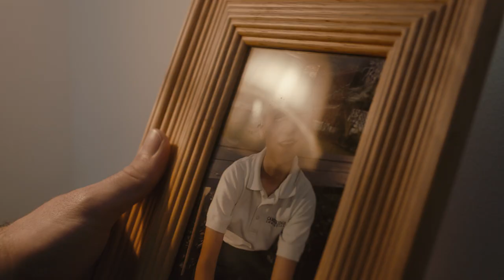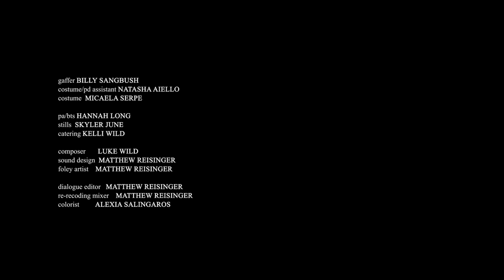Deep Down - Short Film (2019)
Weeks after a freak storm struck Florida's Gulf Coast and solo boater Rosie, the search effort for her has been called off. Only her father Earnie still takes to the water every day, conducting his own search. And only his son Brett can help him find what he needs to.

(Produced and shot in 2019)
I learned a lot from this, and am very grateful to make this with people who believe in me!
Especially to my man Dylan Melcher who shot the film.